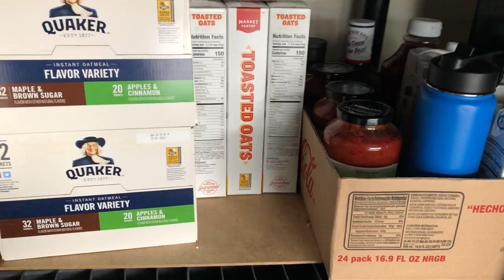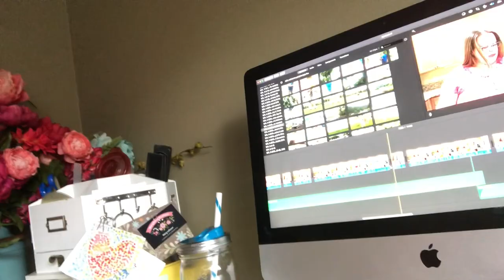Should I teach my TEENS how to do LAUNDRY?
My oldest daughters' put in their own load of laundry today, and it taught me that I need to teach THEM how to actually do their OWN Laundry! What do you think? Should kids have to learn how to do their laundry? Come see why I had the thought to teach them my laundry ways!

YouTube has turned off the comment sections on a majority of YouTube accounts temporarily. We look forward to chatting with you over there in the mean time.